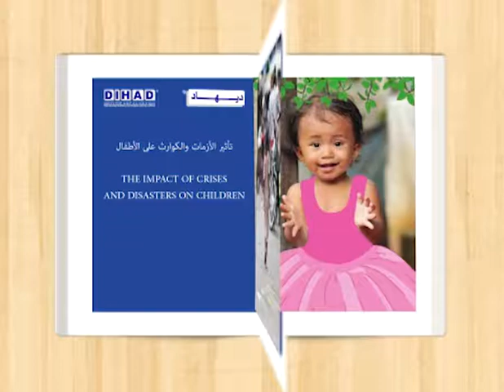DIHAD 2017 Reflecting The Theme “The Impact of Crisis and Disasters on Children”